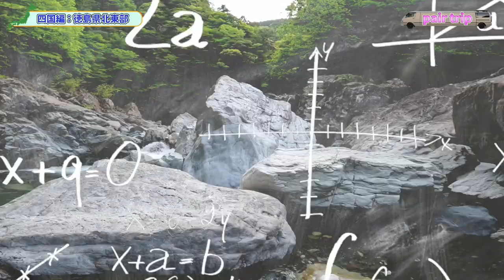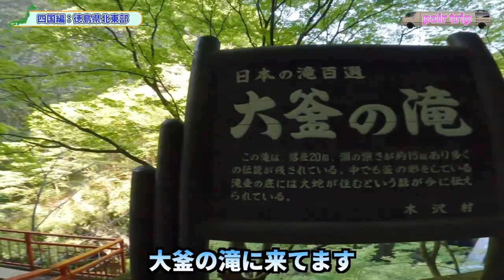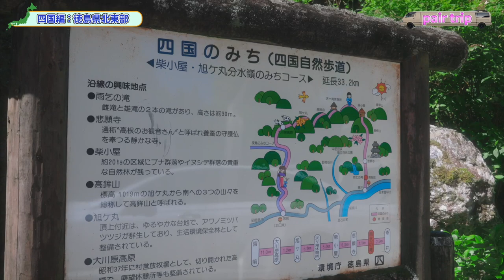【バンライフ】アウトドア夫婦の日常〜夫婦が2人ともアウトドアだった場合こうなる（日本一周vlog）徳島県を満喫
今回は徳島県の北東部 鳴門周辺を満喫してきました。

元々アウトドアな私たち 基本かなりアクティブに動き回ってます。
今回は 大轟の滝・大釜の滝・雨乞の滝 と滝を３連続で回りました。
大釜の滝と雨乞の滝は日本の滝百選になります。

最初に行った大轟の滝は秘境感もあり とても優美な感じでした。
雨乞の滝は アトラクション感があり あまり滝の良さがわからないという方でも楽しめるような滝です。

ちょっとスリルもありデートにもおすすめです！

今回の動画は１日の工程も長く前半と後半（ラーメン）に分けてお届けします。

使用機材 / My Gear
【EOS R6】
【GPro HERO 10】
【Mavic Air 2】
【EF17-40mm F4L USM】
【EF24mm F1.4L II USM】
【EF70-200mm F2.8L IS II USM】
【EF50mm F1.8 STM】
【SAMYANG 単焦点広角レンズ 14mm F2.8】